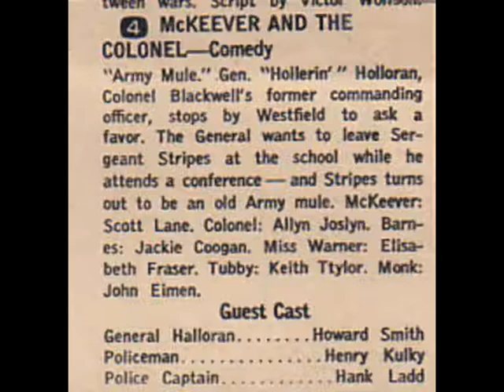Army Mule (John Eimen's Acting Days)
This episode of "McKeever And The Colonel" first aired on Sept. 30, 1962. The music is John Eimen's ("Cadet Monk's) "You Bring A Smile To My Face".